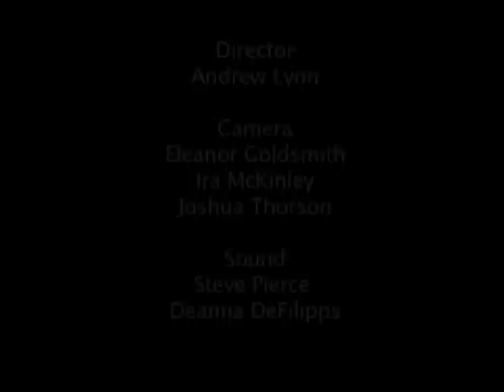Jayne Cortez "Find Your Own Voice"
"A Dialogue Between Voice and Drums," live at
The Sanctuary for Independent Media in Troy, NY

A firespitting evening with drummer Denardo Coleman, featuring a voice celebrated for her political, surrealistic, dynamic innovations in lyricism, and visceral sound. Cortez's literary work and impassioned activism, inspired by the ideals of human dignity and social justice, have been called blues poetics, part of the foundation of hip hop and performance poetry. Denardo Coleman is a musician, composer, producer and drummer with the Ornette Coleman Quartet.